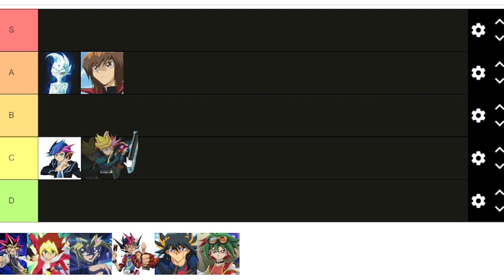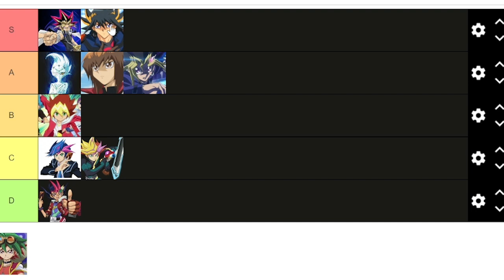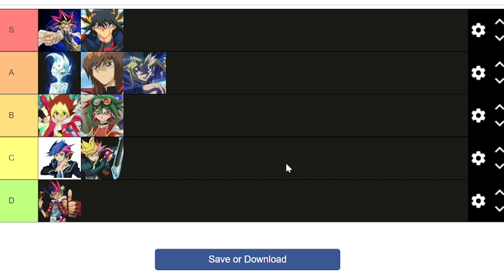AceJimL8 Jim Makes A Tier List For Yu-Gi-Oh Protaganists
Here's A Link To The Tier List Maker If You're Interested